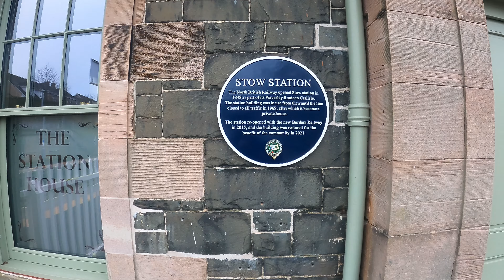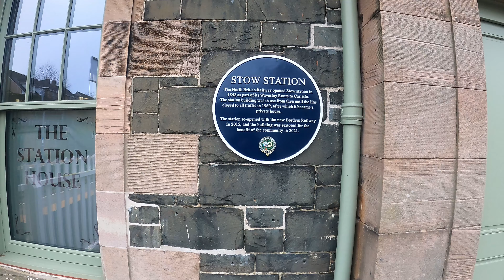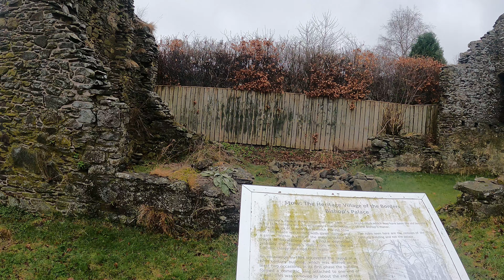Border Station Walks; Walks from Stow No. 5 - Through the trees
The fifth and final walk from Stow station) in the fantastic little guide book, "Border Station Walks" written by Brian Gould and Forbes Shepherd, available to purchase at:-

(Also check out the "Drumlin Walks" page on Facebook)